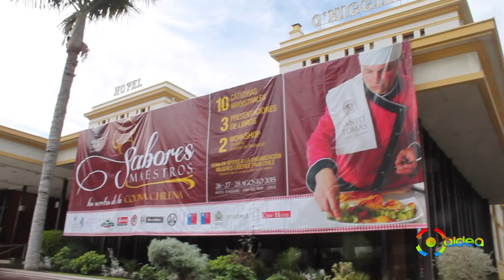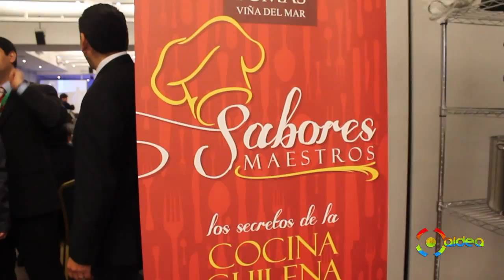Nueva versión de Sabores Maestros de la UST Viña del Mar